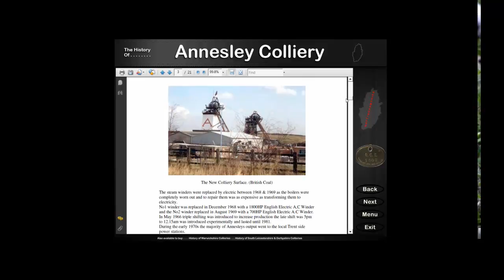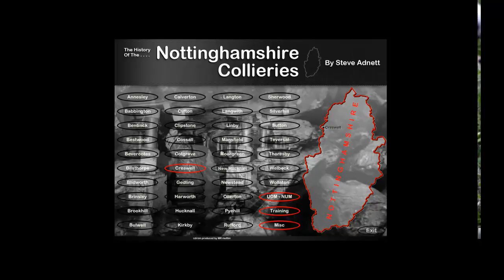Nottinghamshire cdrom demo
a brief demo of whats available on the cdrom.